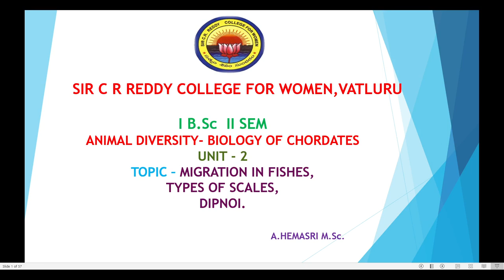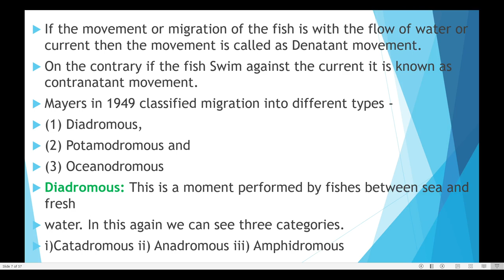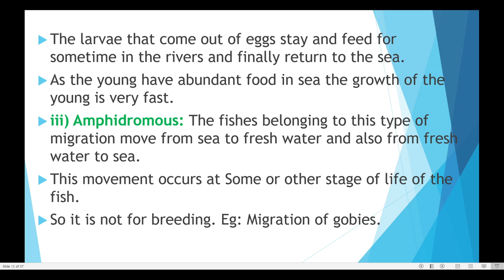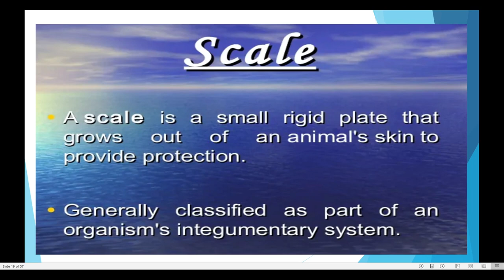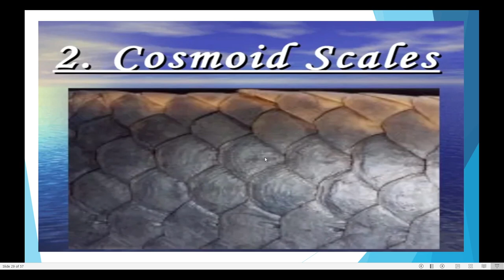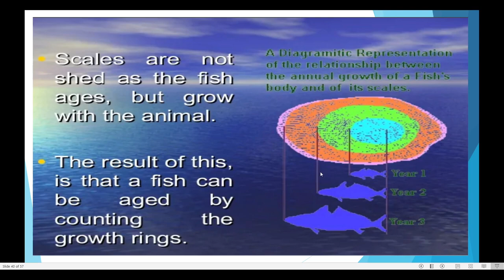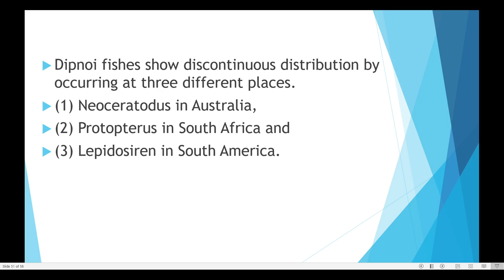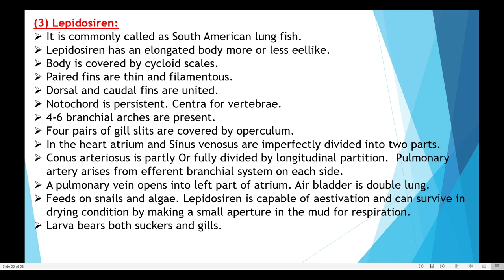10. BSc 1/2 - Animal Diversity Biology of Chordata - Migration in Fishes, Types of Scales in Fishes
10. BSc 1/2 - Animal Diversity Biology of Chordata - U2- Migration in Fishes, Types of Scales in Fishes, Dipnoi Fishes